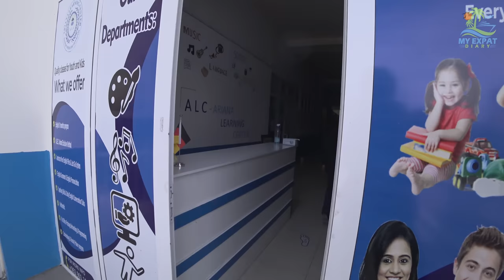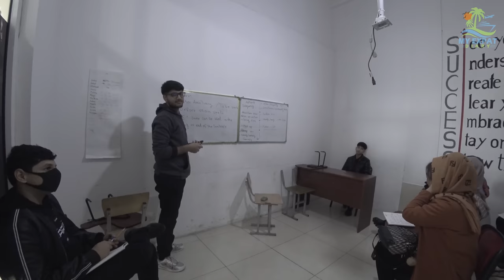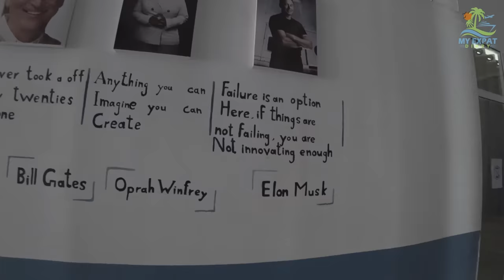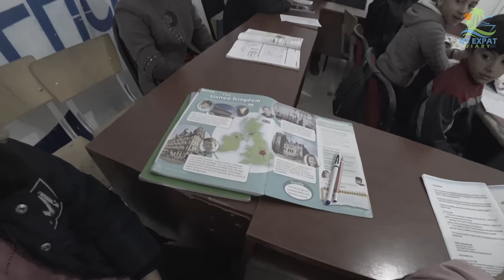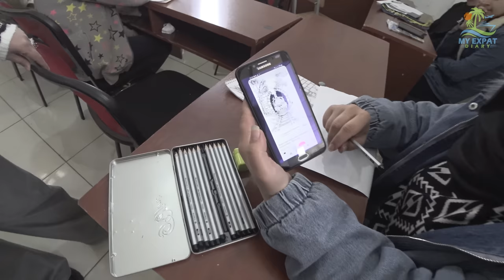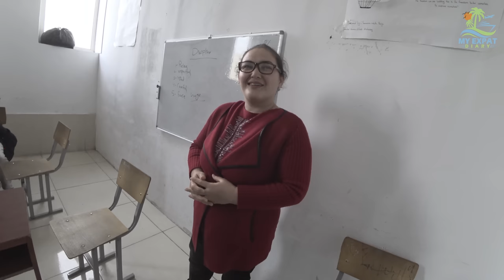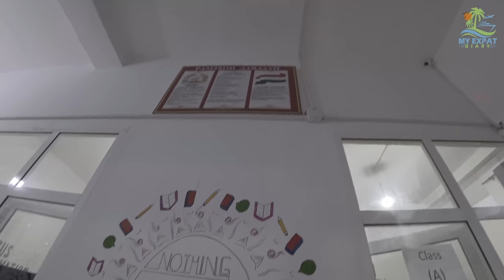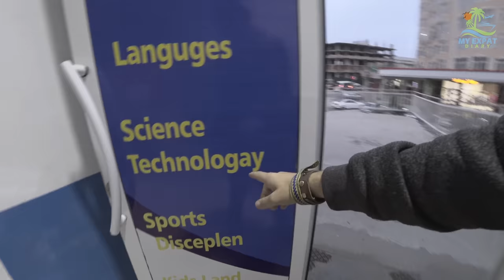How Afghan Refugees are Treated in Tajikistan (2022)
Since Tajikistan is a neighboring country to Afghanistan, thousands of refugees are taking shelter for years. I came to visit Vahdad, a city next to the capital Dushanbe to interview local Afghan people about their experiences in Tajikistan.